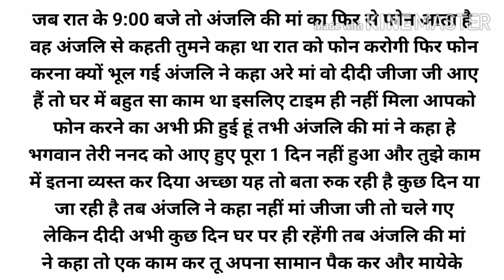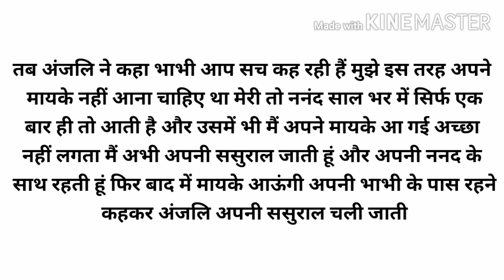ननंद जी को हुआ गलती का एहसास,suvichar , kahani blog